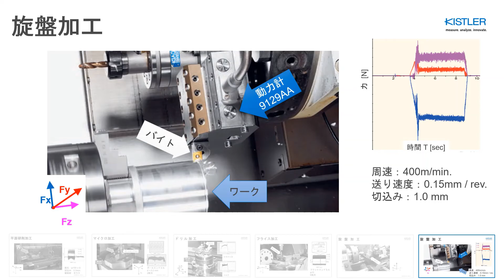水晶圧電式切削動力計の使用事例紹介 ／日本キスラー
水晶圧電式切削動力計（固定式、回転式）の使用事例のご紹介です。
平面研削加工、マイクロ加工、ドリル加工、フライス加工、旋削加工や5軸加工機での使用例などを、実際の加工条件や測定結果のイメージとともにご紹介しています。
製品情報など詳細につきましては以下リンクから弊社HPをご参照ください！